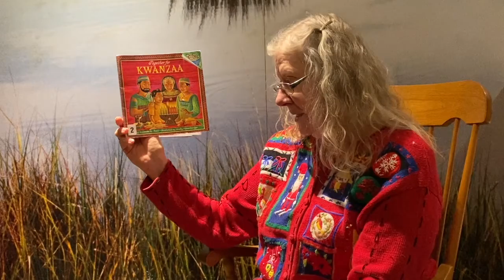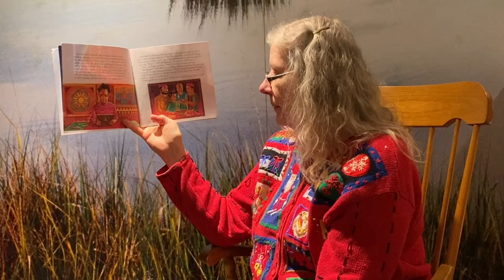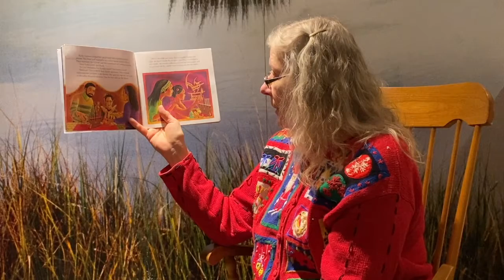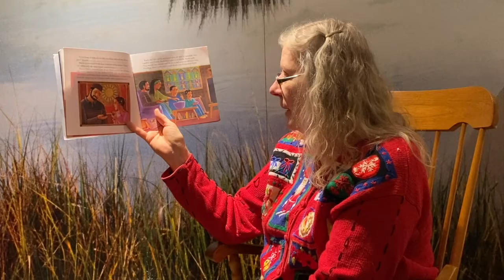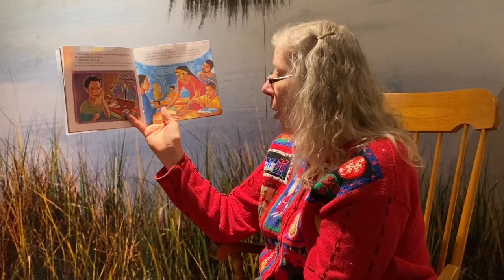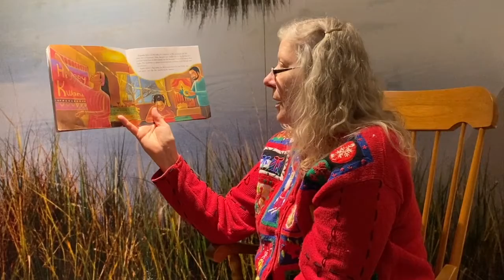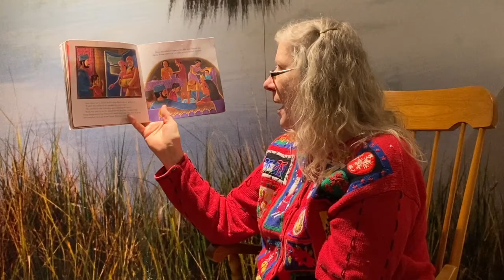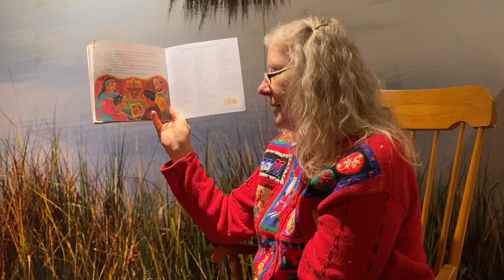Drop in Art Jr - "Together for Kwanzaa" by Juwanda G. Ford (Winter Wonderland)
Welcome back to week 6 of our special adaptation of Drop in Art Jr. with our Winter Wonderland series. Today we are taking a look at Kwanzaa, an annual celebration of African-American culture that is held from December 26 to January 1.

So join us today, and every Wednesday through December 30, to learn all about special holiday traditions. To continue the celebration of Kwanzaa, we'll be making a kinara out of an egg carton! To make your own, follow along with Mary Knapp

Winter Wonderland: Illuminating Traditions is supported in part by grants from Maryland Traditions, Maryland Heritage Areas Authority, Chesapeake Utilities, and the Community Foundation of the Eastern Shore.

Drop in Art Jr. is supported in part by a grant from the Susan K. Black Foundation.